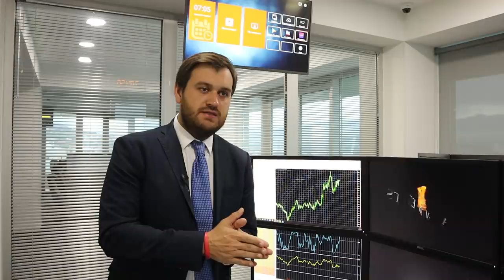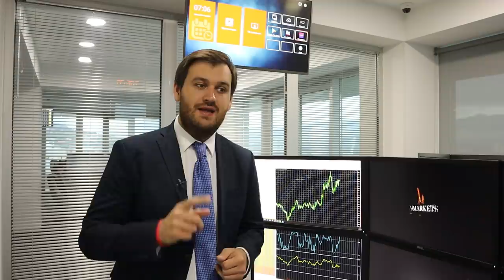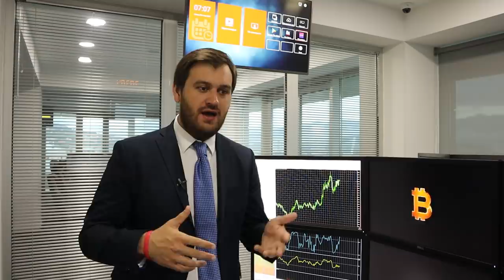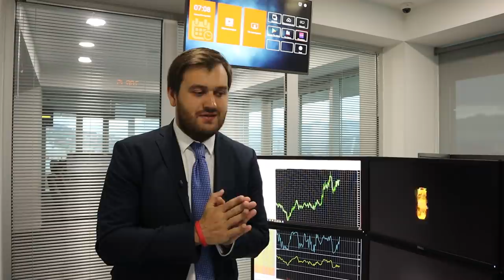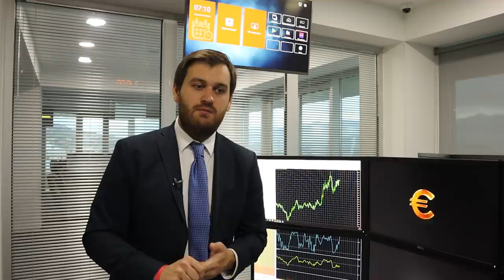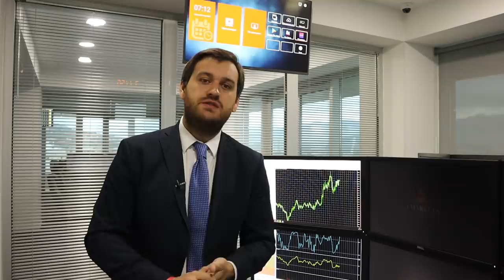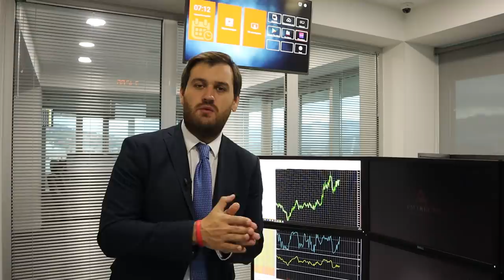Заседание ФРС: что будет с долларом? | AMarkets